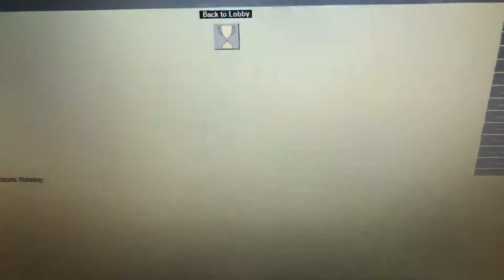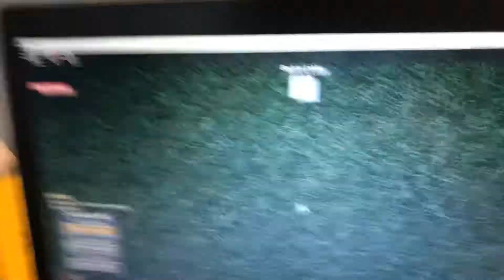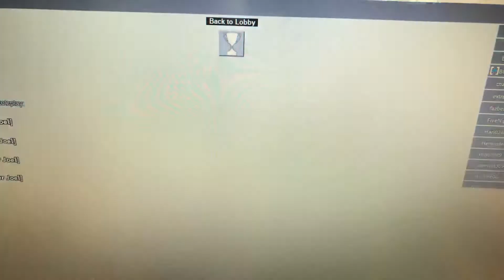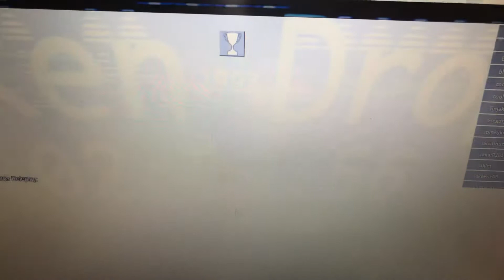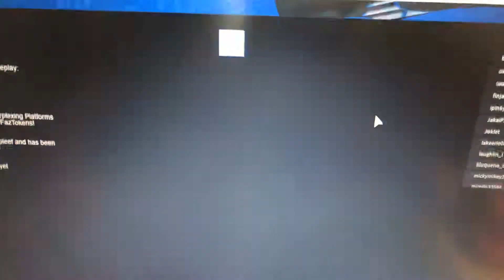Burger King foot lettuce Plush plays S1 E26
Flippy